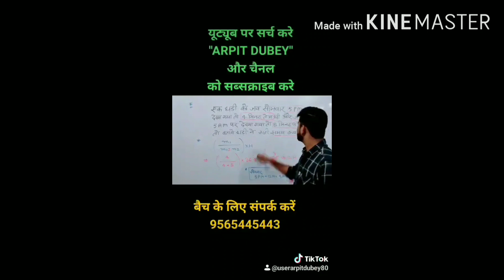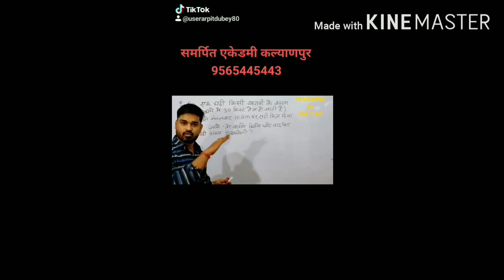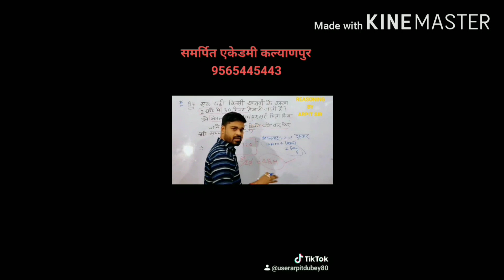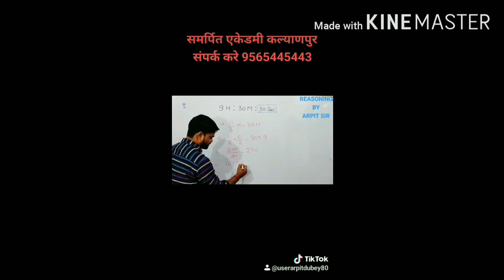My tiktok video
Lockdown के कारण
21 दिन घर पर
तो tiktok
बना कर टाइम का उपयोग कर रहा हूं
बहुत जल्द सब सही हो जाएगा
आप लोग भी फॉलो करे
my tiktok I'd